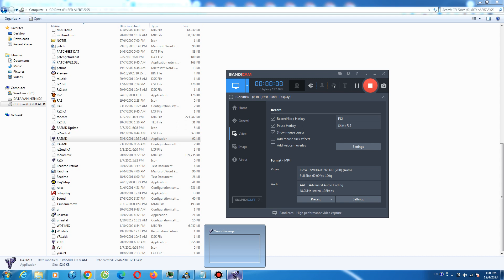Red Alert 2 Sedona Pass 1 vs 5 Rude Enermy Superweapon